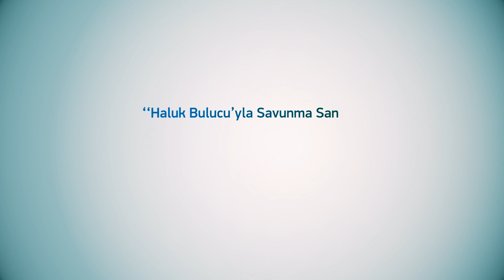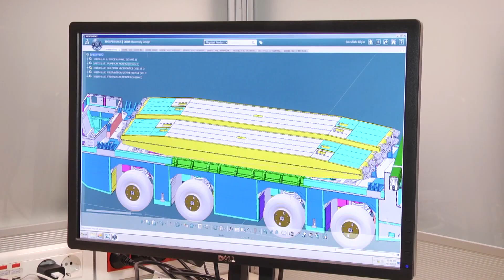SEYYAR YÜZÜCÜ HÜCUM KÖPRÜSÜ (SYHK) SAMUR BELGESELİ 28 ARALIK'TA FNSS YOUTUBE KANALINDA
Adı, Samur…

FNSS Genel Müdürü Nail Kurt’un ifadesiyle, Türkiye’nin özgün olarak tasarlanan ve üretilen ilk kara sistemi projesi…

Her türlü askeri ve sivil kara aracının, nehirleri kolayca aşmasını sağlayan, “Seyyar Yüzücü Hücum Köprüsü.”

Türkiye’nin stratejik askeri kara araçları üreticisi FNSS’nin Türk Silahlı Kuvvetlerine kazandırdığı bu son derece önemli eser, yine son derece önemli bir belgesele konu oldu.

HB Strateji tarafından hazırlanan “Haluk Bulucu’yla Savunma Sanayii-SAMUR” belgeseli, 28 Aralık’ta FNSS’nin YouTube kanalında yayınlanacak.